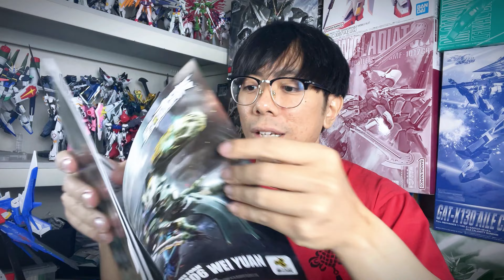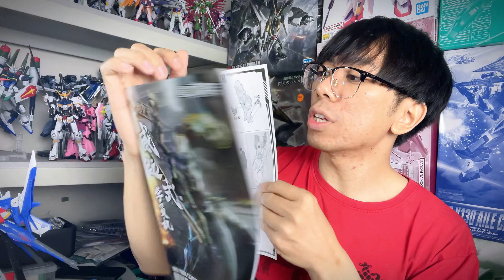UNBOXING - MOTOR NUCLEAR WEI YUAN TRAINEE FORM MODEL KIT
Selamat datang kembali di sobatgundam! Di video kali ini, kita akan membuka kotak kejutan yang luar biasa dengan "UNBOXING - MOTOR NUCLEAR WEI YUAN TRAINEE FORM MODEL KIT." 🏍️✨

Bergabunglah dalam perjalanan seru kita saat kami membongkar setiap bagian dari model kit Motor Nuclear Wei Yuan Trainee Form. Dengan desain yang unik dan detail yang menakjubkan, model kit ini pasti akan menjadi tambahan istimewa untuk koleksi Anda.

Bagikan pengalaman dan kesan Anda tentang model kit ini di komentar!